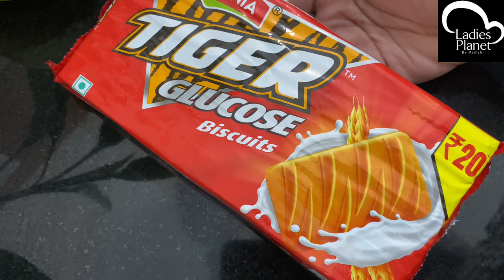വാലെന്റൈൻസ് ഡേ ആയിട്ട് ഒരു സ്വീറ്റ് ആയാലോ